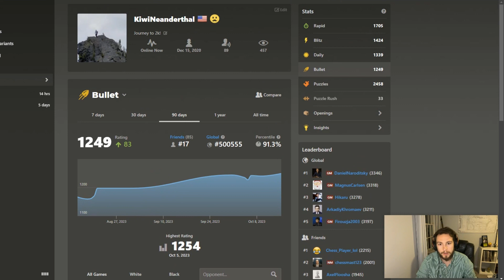Chess Journey to 2000 ELO! Day 79 (SLAPPIN AN ANNOYING PLAYER)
Let's embark together on a Journey! A mountainous climb to 2000 rapid elo.

Add me on socials:
Chess.com: KiwiNeanderthal
Photography Instagram: @apex.photograph

0:00 Intro
0:20 Game
17:30 Analysis

All music by Airwingmarine on Spotify.